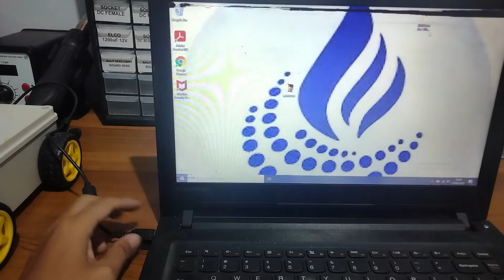Merawat Laptop Agar Awet Laptop Tidak Mudah Rusak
Problem IT Damartek Solusinya
jika ada yang di tanyakan bisa langsung ke kolom komentar